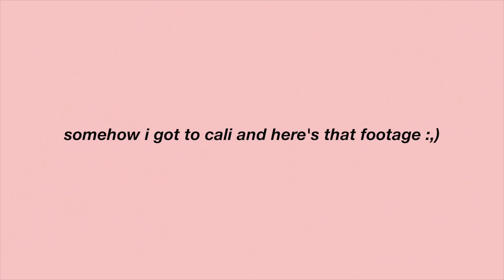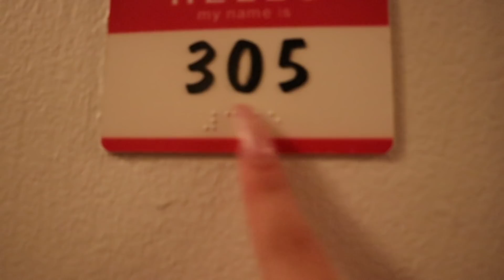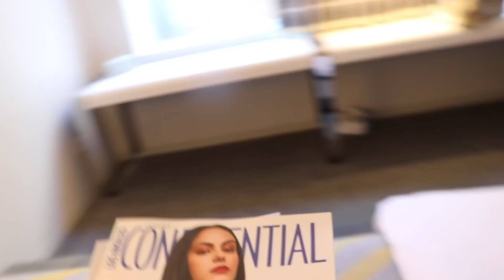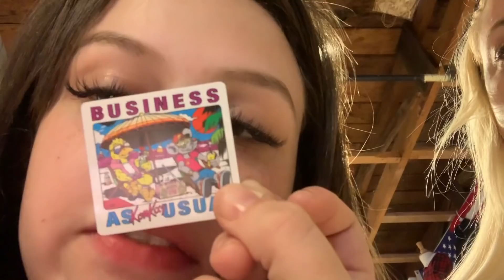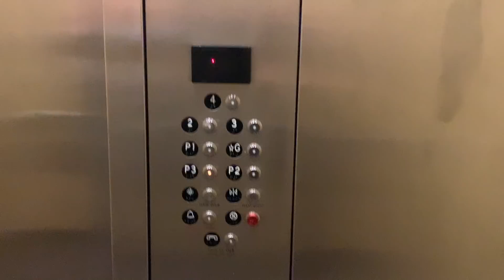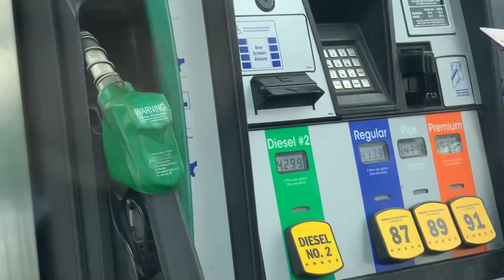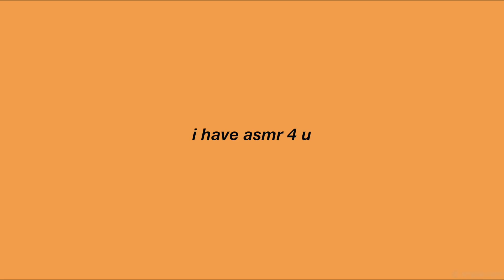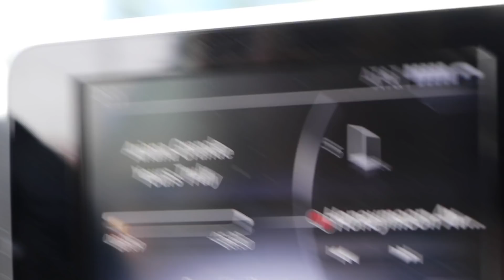my los angeles trip (vlog)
vlogging my trip to los angeles!

come meet me on tour!

socials!!
depop: @haleymorales
vsco: @haleymorales
poshmark: @haleymorales
dote: @haleymorales

coco collective: HALEY
dote $5 off first purchase: HALEYM

faq!!
where do you live? houston, texas

po-box:
haley morales
po.box # 691872